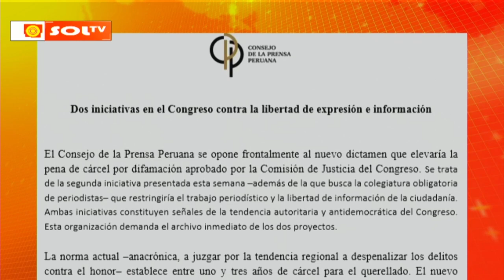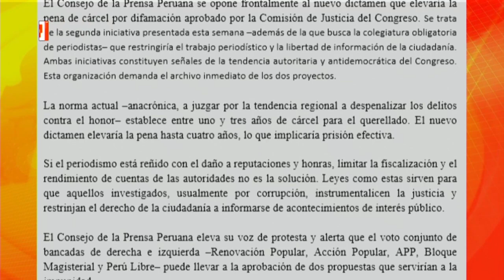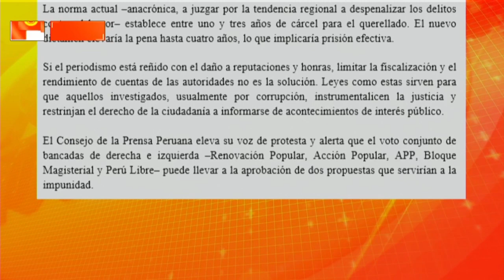Un trimestre con muchas agresiones contra la prensa